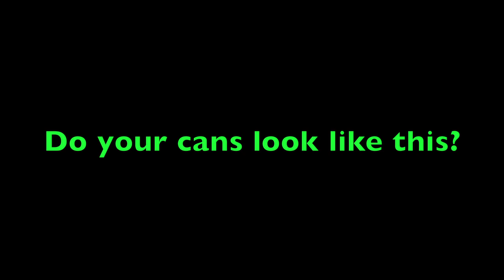Trash Can Cleaning in Delaware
In this video you will see how the "process" of cleaning a residential trash can works from start to finish.
All dirty water is recovered in another tank below.
180 degrees is used inside and out.
Delawaretrashcancleaning.com
Bassnectar-Timestretch